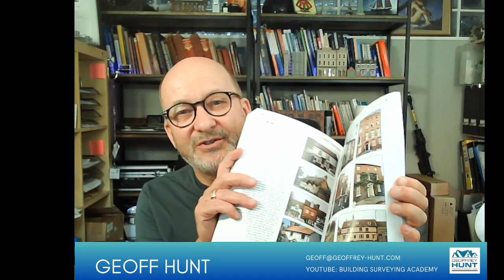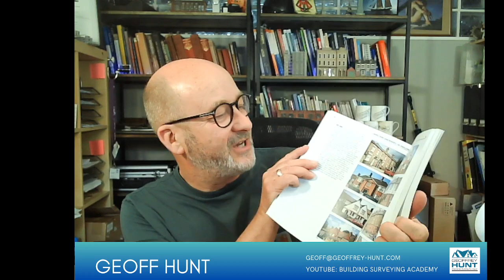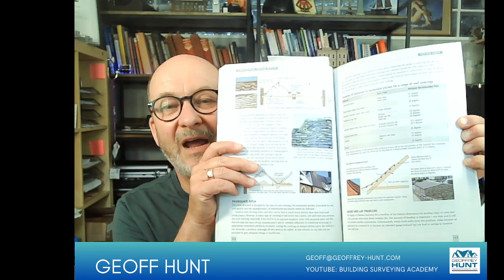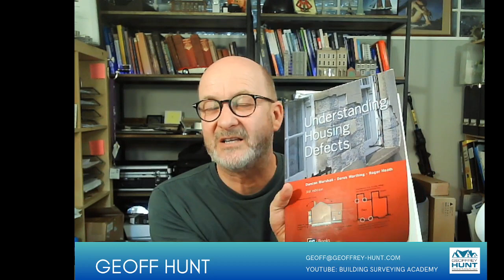Best Surveying Books reviewed by Geoff Hunt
Geoff reveals his top 3 most used surveying books:
Links to the books and all of Geoff Channels and surveyors Mugs